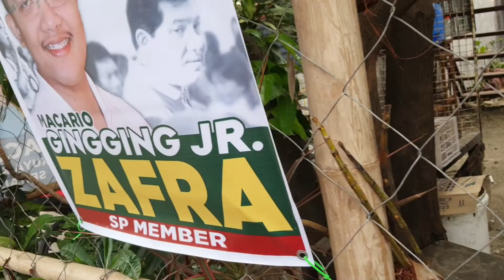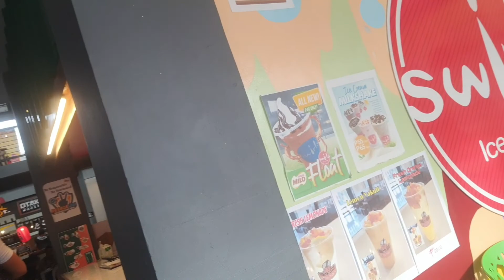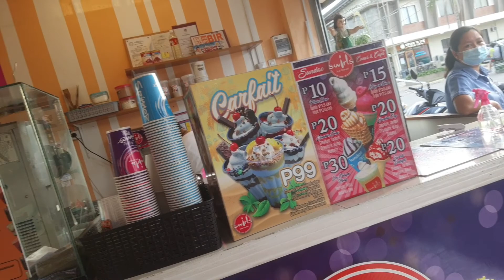good to see more business opening up in our street of Kabankalan😊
Strolling around, grandson's 1st haircut and baby healthy check up